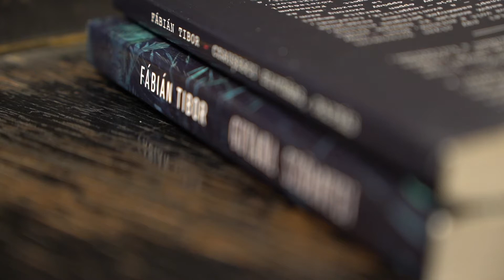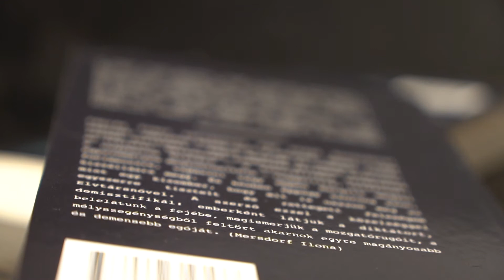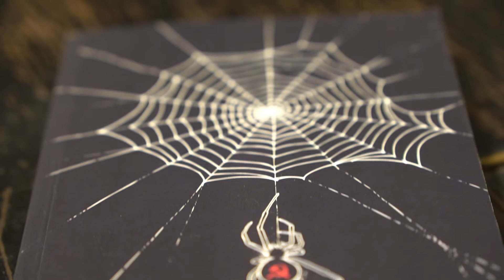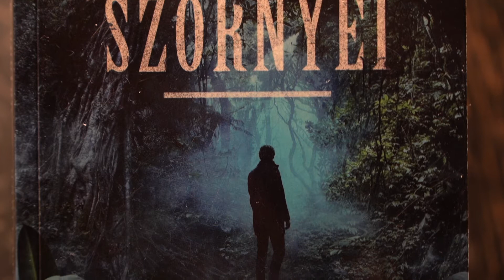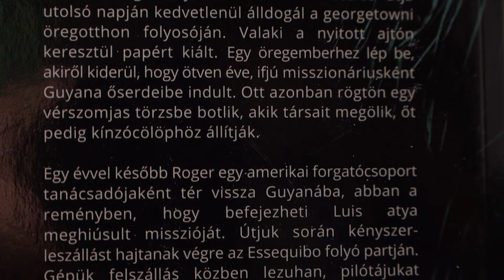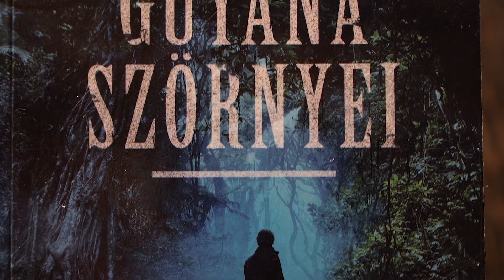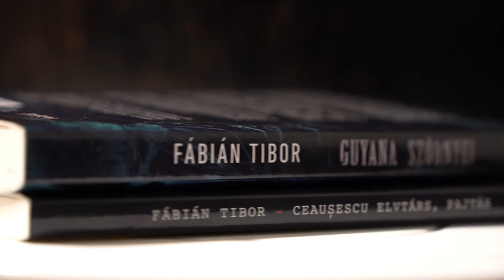Fábián Tibor és kötetei, a Guyana szörnyei és a Ceaușescu elvtárs, pajtás!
Fábián Tibor írói oldala 2021 ôszén két nagyszerű kötet formájában mutatkozott meg. Ezek a Ceausescu elvtárs, pajtás és a Guyana szörnyei, melyek keletkezéséről a szerző mesélt stábunknak az Értéka magazinműsorban.

Készült: 2022 Február